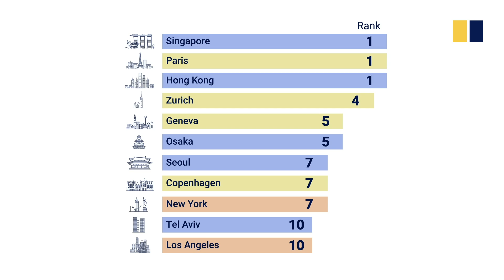Hong Kong, Paris and Singapore share top spot for world’s most expensive city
Hong Kong has become one of the most expensive cities to live in, according to a survey conducted by the Economist Intelligence Unit. Singapore topped the rankings for the past five years, and now Hong Kong has moved up three places. This is the first time three cities have tied for first place.